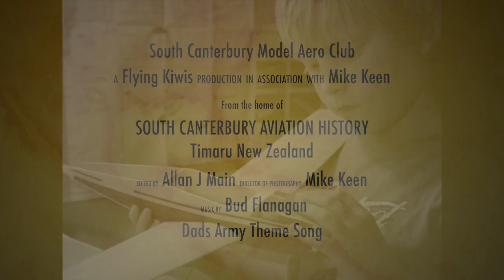South Canterbury Model Aero Club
Timaru Model Aero Club Open Day 2016